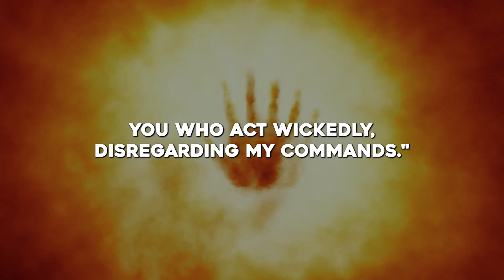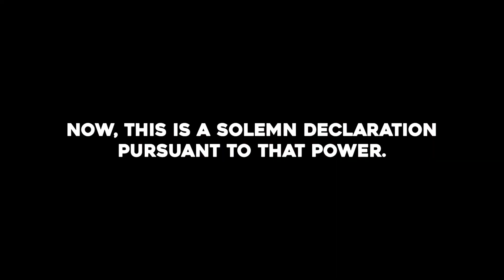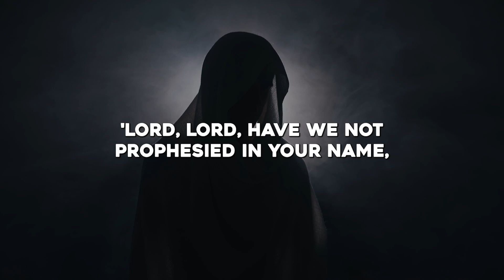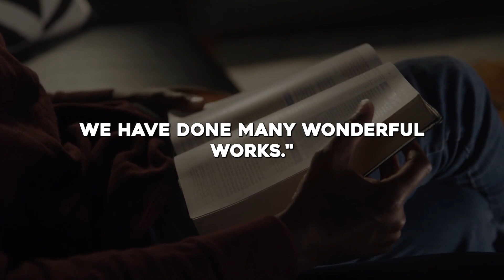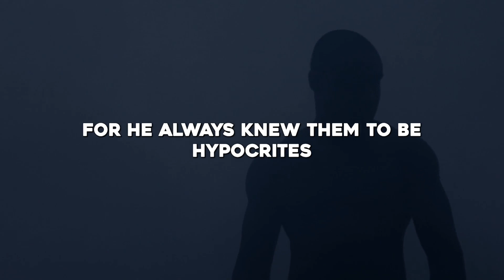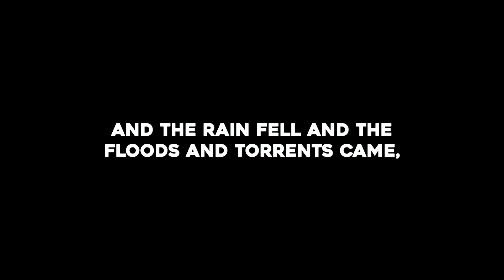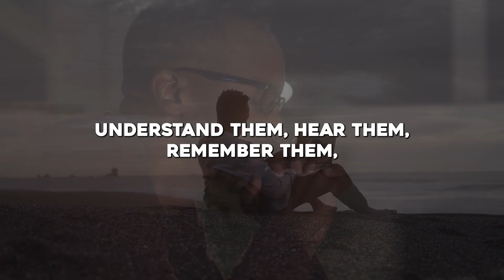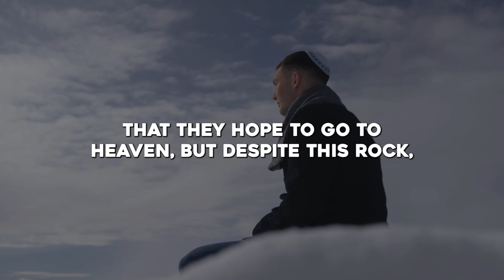The Scariest Verse In The Bible (This May Surprise You)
Title: The Scariest Verse In The Bible (This May Surprise You)